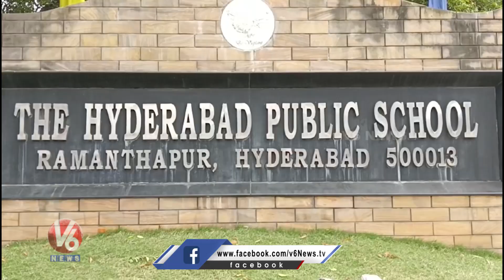Kodandaram Cast His Vote In Hyderabad Public School | Telangana Elections 2023 | V6 News